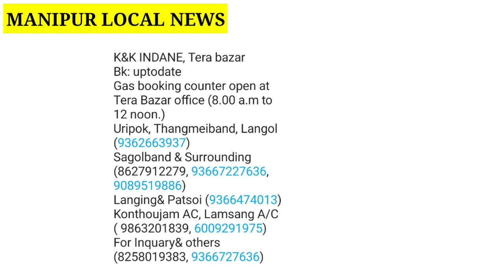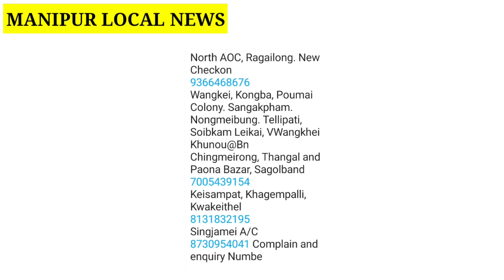TODAY'S GAS NEWS-DATE-27/8/2021- FRIDAY